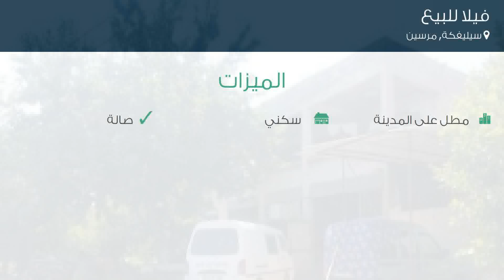فيلا للبيع في شارع مرسين - أنطاليا يولو, سيليفكة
تفاصيل العرض:-

رقم: 4255436

ميزات:-

3 الغرف, 1 غرف أخرى, 1 عدد دورات المياه, 2 عدد الأدوار, 2 رقم الدور, 1999 سنة البناء, مطل على المدينة, سكني, صالة